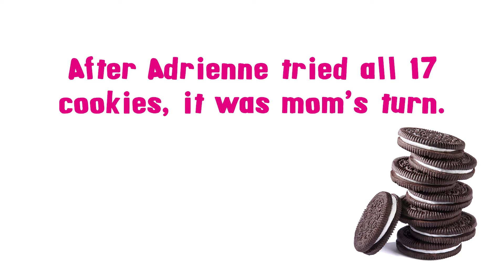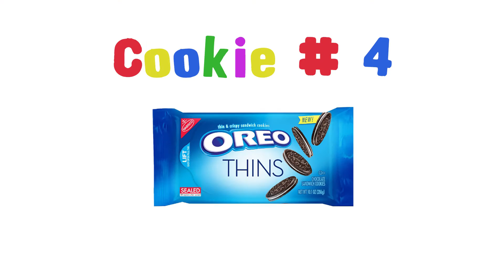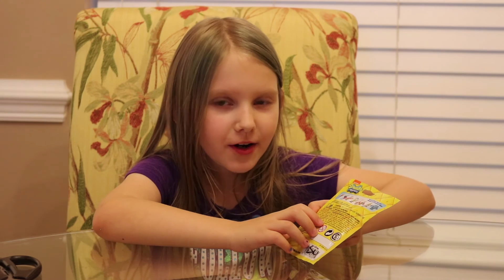Oreo Challenge! 17 Flavors Blindfold Cookie Tasting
My mom and I put on our blindfolds to try to guess 17 different Oreo flavors. The winner gets a special blind bag surprise to open at the end.